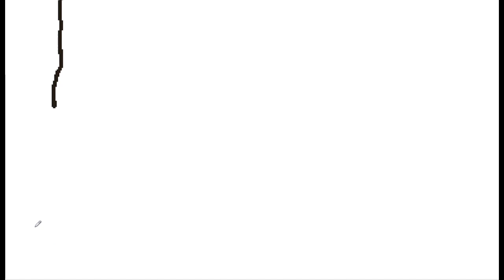craig and wayne speedpaint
another one ! yay